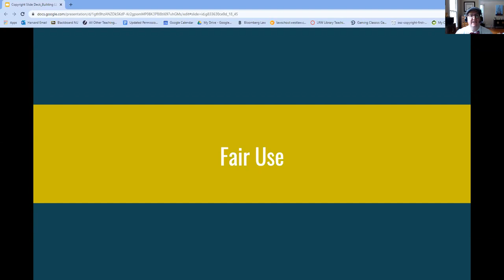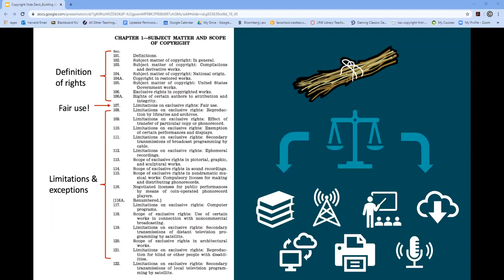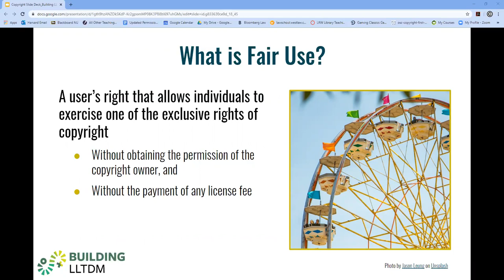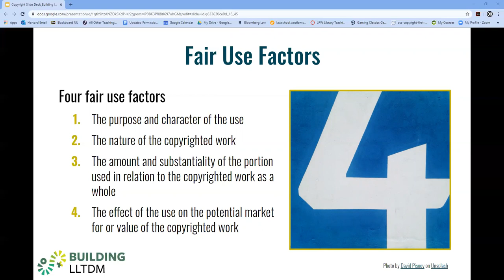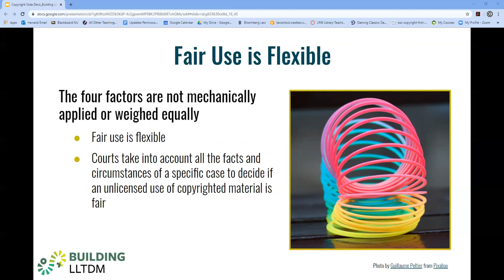Building LLTDM: Copyright Video 6